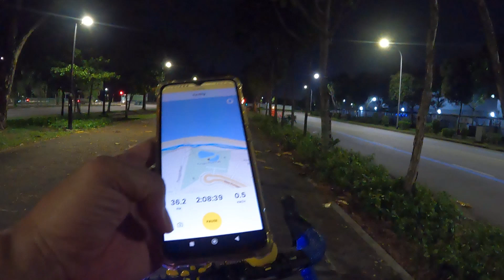CONEY ISLAND ROAD TRIP PART 3| SINGAPORE VIEW| OFW | COLOBZ TV